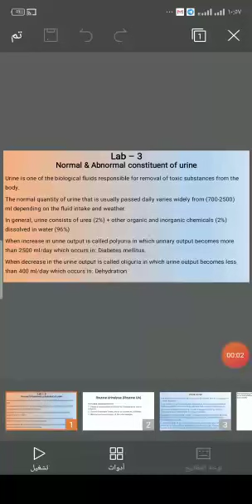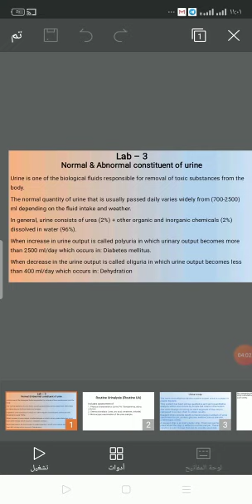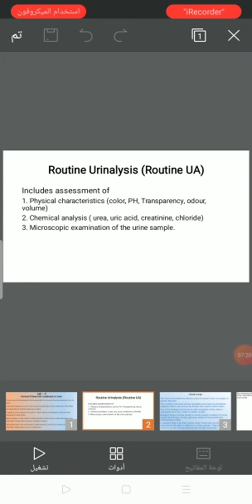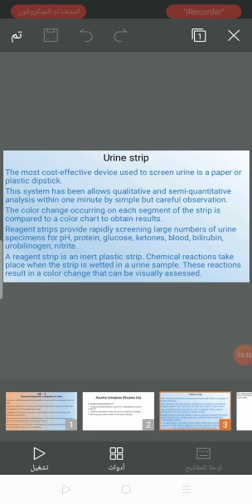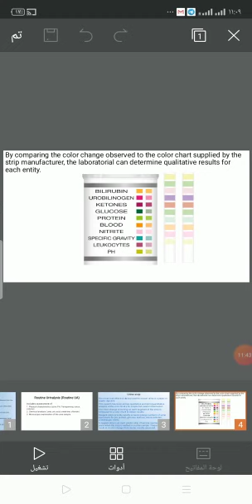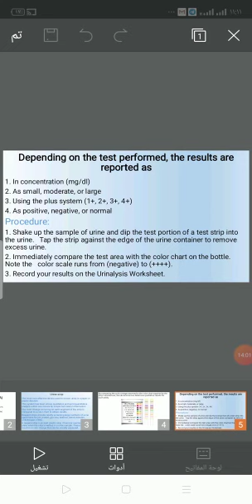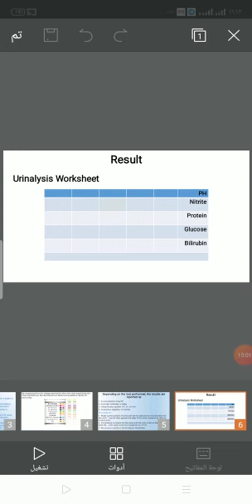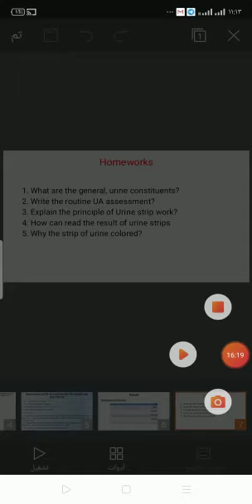الكيمياء السريرية / المحاضره الثالثة عملي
ا. سرمد